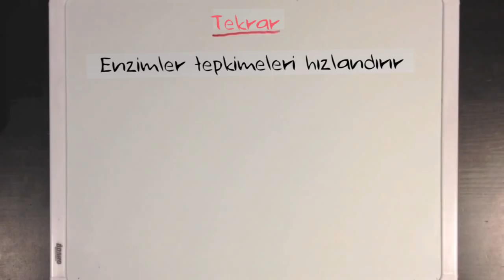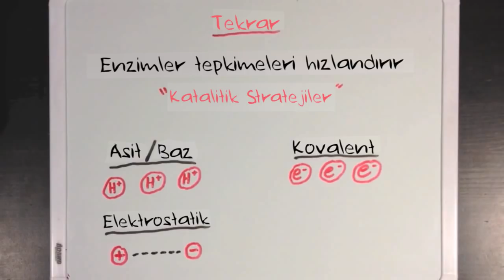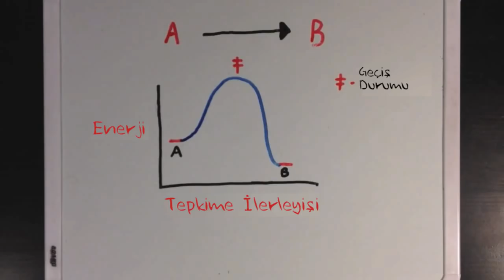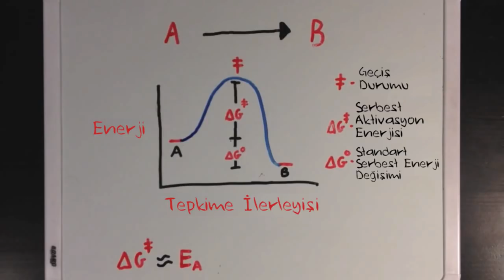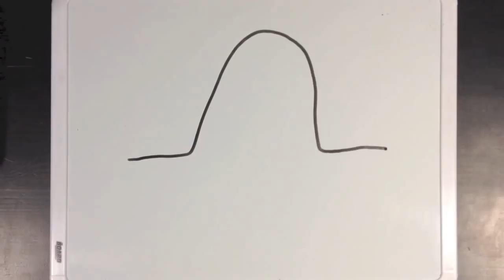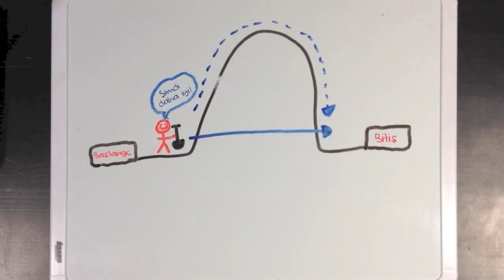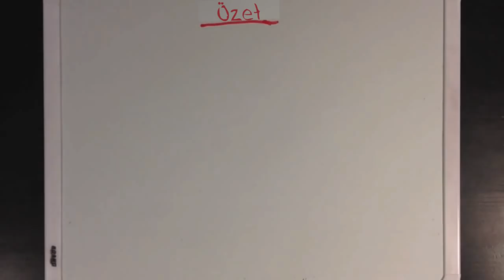Enzimler ve Aktivasyon Enerjisi (Fen Bilimleri) (Biyoloji)